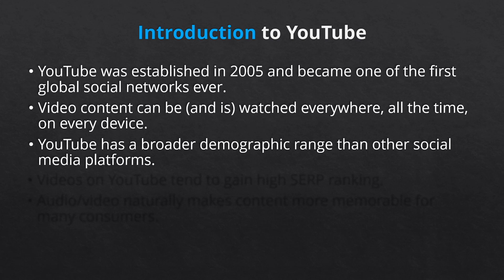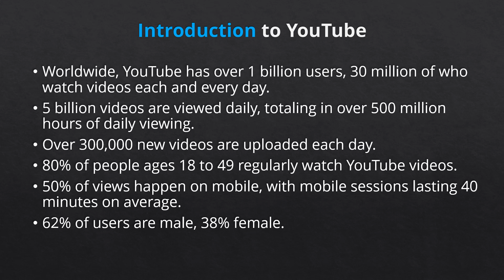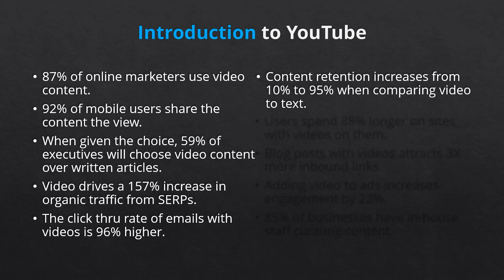How to Build a Strong Personal Brand on YouTube and Profit from It